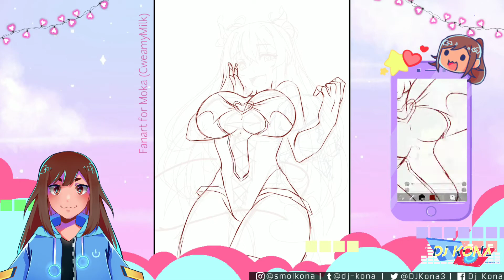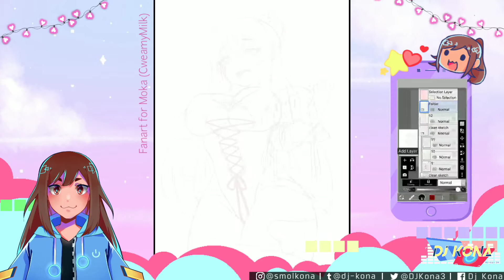SPEEDPAINT - CweamyMilk (Moka) fanart ¦ ibispaintx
Fanart of CweamyMilk Vtuber (Moka) ฅ'ω'ฅ Check her out in twitch and twitter (@CweamyMilk)

If you are interested in my commissions dm me in instagram/twitter (･´з`･)

♪☆＼(^０^＼) ♪(／^-^)／☆

Apps used:
🐱ibispaintx
🐱Kinemaster

♪☆＼(^０^＼) ♪(／^-^)／☆